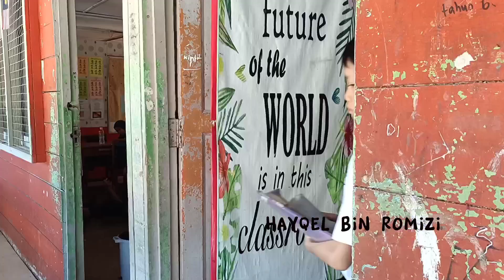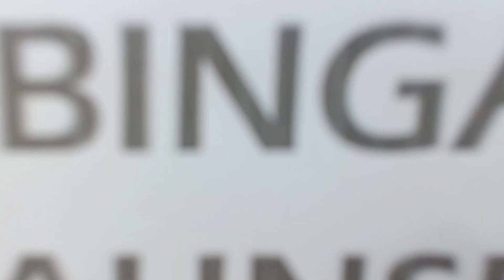VKK2023 (SR) SK NG PASSA LAYAR SENI KREATIF